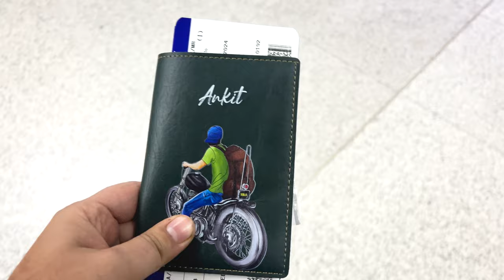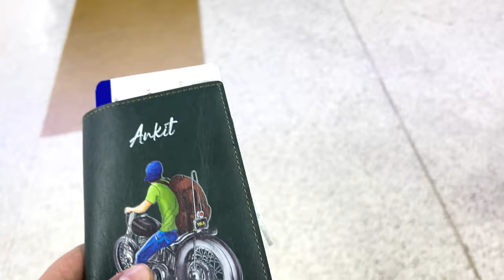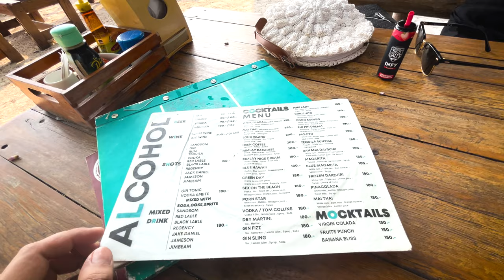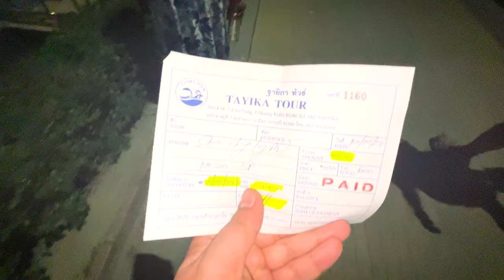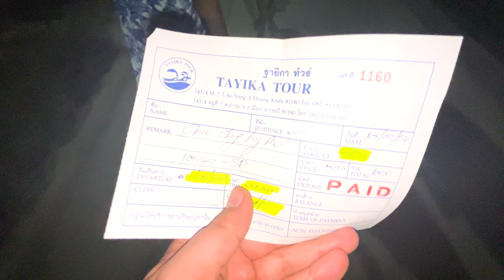From Delhi to Phi Phi: My First 24 Hours in Thailand Revealed 🌺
Join me as I embark on an unforgettable journey from Delhi to the breathtaking Phi Phi Island! 🌴🐠 What does the first day on this paradise island look like? From the moment I landed in Thailand, unexpected surprises and hidden gems awaited me. In this vlog, I'll take you through my first 24 hours on Phi Phi Island, sharing all the excitement, beauty, and challenges along the way. Whether you're planning a trip or just dreaming of tropical escapes, this video is for you.

In This Video:

First impressions of Phi Phi Island
Highlights from the flight from Delhi to Thailand
What surprised me the most on my first day
Exploring the island's hidden spots and vibrant scenes

● Shot on
 - Gopro hero 11
 - Sony 6400

● Edited by
- Me on Premiere Pro CC 2023

Embark on a journey to the mesmerizing Phi Phi Island, where nature's wonders unfold in their purest form. Join us as we explore this tropical paradise, renowned for its pristine beaches, crystal-clear waters, and lush greenery.

From the iconic Maya Bay, made famous by the movie "The Beach," to the vibrant underwater world teeming with colorful marine life, Phi Phi Island offers endless opportunities for adventure and relaxation. Dive into the azure waters for snorkeling or scuba diving, or simply unwind on the powdery white sands while soaking in the breathtaking scenery.

Immerse yourself in the island's rich culture and vibrant atmosphere as you wander through the bustling streets lined with quaint shops and bustling markets. Indulge in delicious Thai cuisine, freshly caught seafood, and exotic fruits, tantalizing your taste buds with every bite.

Whether you seek adrenaline-pumping activities or tranquil moments of serenity, Phi Phi Island beckons with its unparalleled beauty and charm. Join us on this virtual escape to paradise and experience the magic of Phi Phi Island like never before. 🌴🐠🌺